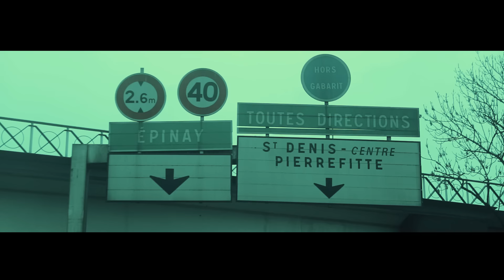Landy - Skalape (Clip Officiel)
Landy vous présente son nouveau titre : SKALAPE
Réalisation vidéo : HUSTLER GAME